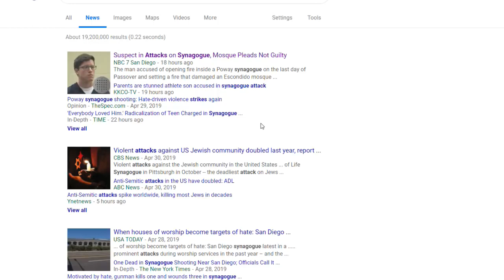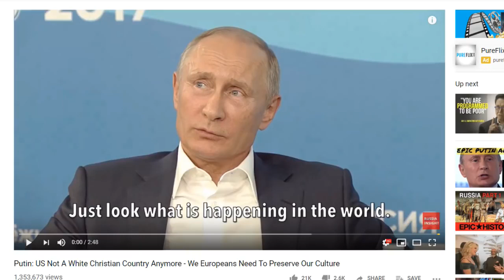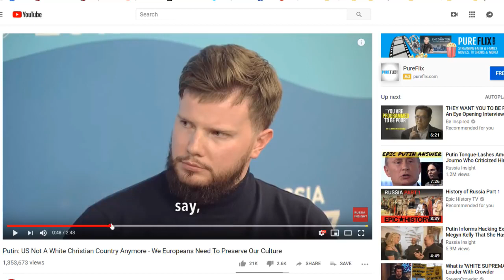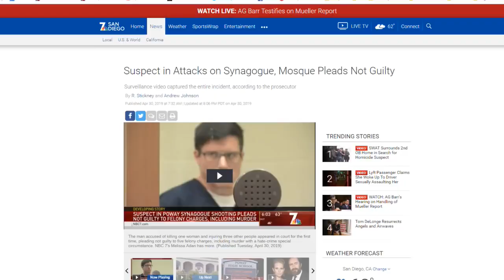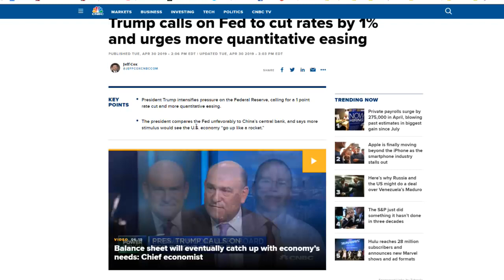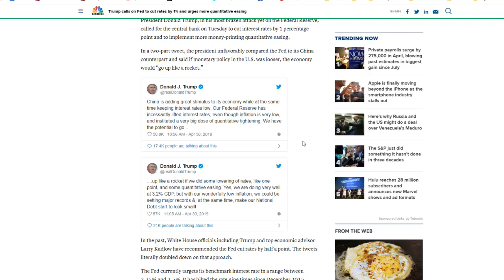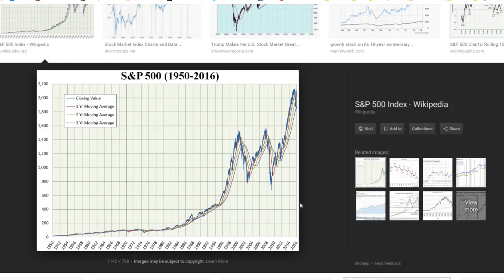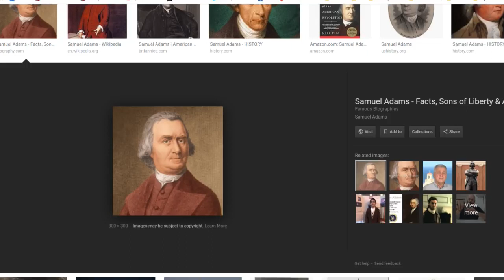RED ALERT! SLEEPER CELLS BEING ACTIVATED ACROSS AMERICA!!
It's all part of the elites plan!